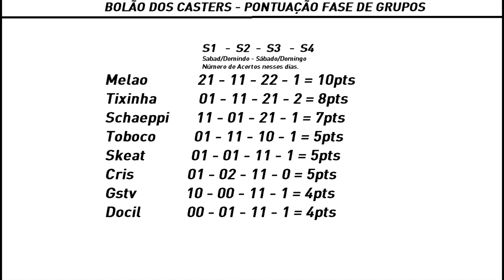RED devastadora e a OPK não morreu! - Bastidores CBLOL 2017 - EPI 07